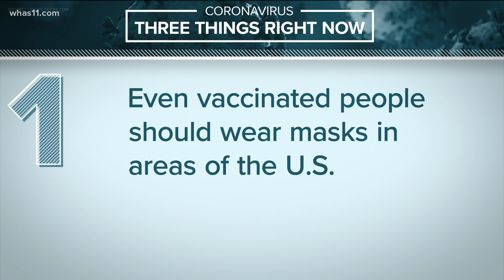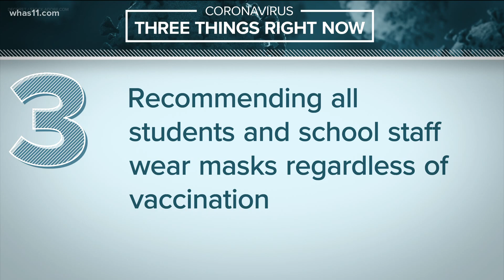3 things you need to know about new masking recommendations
The CDC has announced new guidance for universal masking as the Delta variant of COVID-19 continues to elevate across the country.